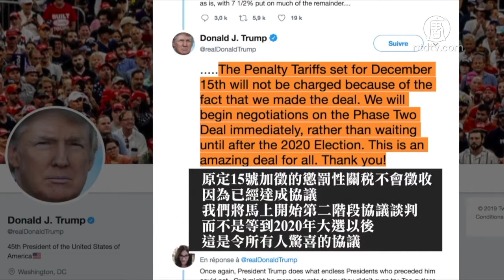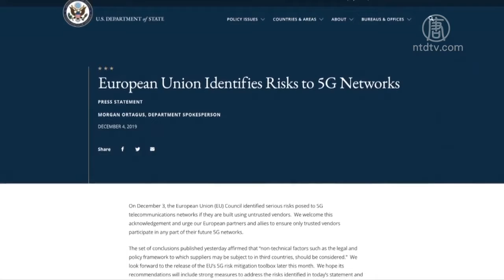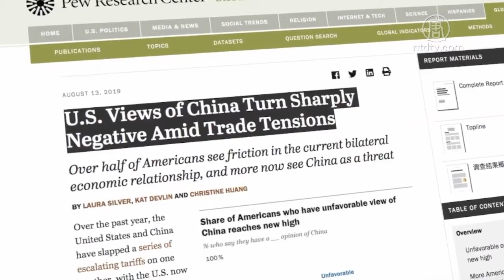【十大禁闻之二】贸易战唤醒国际 各国遏止中共扩张【中国禁闻】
【新唐人北京时间2019年12月30日讯】川普政府上台以来，以贸易战为开端，从经济、政治、军事、外交等方面全方位对中共展开反击。十大禁闻之二，来关注2019年在美国影响下，世界各国越来越认清中共威胁，纷纷加入遏止中共扩张的行列。

美中贸易谈判两年多，现在终于有了进展。

12月13号，美中双方宣布，达成第一阶段贸易协议。对照双方声明，包括执行机制、农产品采购、关税税率降低幅度，以及第二阶段协议谈判的时程等，都有具体差异。相较美方声明提出的明确数据，中方用词相对含糊。

第一阶段的协议结果，包括知识产权、技术移转、农业、扩充贸易、金融开放、争端解决及汇率机制，都是美国要求中共改善的项目，在这几个方面协议结果符合美国的期待。中方则得到部分取消关税，在产业补贴方面并没有做出妥协。

12月15号，美国贸易代表莱特希泽（Robert Lighthizer）对媒体表示，双方此次达成的第一阶段协议，无法解决美中之间所存在的所有问题，而要想让中国现行的以国家主导的经济体制与美国私企驱动的经济体制互相容纳，还需要至少数年的时间。

下一步美中双方将各自尽快完成法律审核、翻译校对等程序，再协商安排签约。

美国经济学家、川普前经济顾问Stephen Moore：「在我看来，协议还不算尘埃落定，只有等北京正式签字才算。」

自中美贸易战以来，中国经济受到严重的影响。中国企业的债券违约越来越多，今年以来中国境内已有159只债券违约，金额超过1,200亿元人民币；包括北大方正20亿的债券违约，市场预计明年中国将有更多企业发生债务违约。

美国南卡罗莱纳大学艾肯商学院教授 谢田：「这14轮、15轮谈判以来，中共第一次同意在执行机制上做出些让步。应该是中共现在在经济上承受不住了，最后才做出这种让步。」

美国总统川普希望在明年11月总统大选前，完成第二阶段的贸易协议，换句话说，如果未来中共无法履行第一阶段协议承诺，将直接影响到后续谈判进度。

中共宣称所谓的中国崛起，正悄悄的破坏全球秩序，美中贸易战不仅斩断中共「千人计划」的偷窃野心，也唤醒了全球对中共的警觉心。中共的《中国制造2025》计划被迫停止。

美国政府多次示警，华为设备存在「后门」风险，容易被中共享来从事监视、间谍活动。5月15号，美国总统川普签署行政命令，宣布国家进入紧急状态，美国企业不得使用对国家安全构成风险的企业所生产的电信设备，将中国华为公司以及其它70家有关事业列入美国商务部的出口管制清单。

封杀中国华为迅速在全球引发连锁反应，日本、新西兰、澳大利亚率先跟进。12月3号，欧洲联盟开会结论，对 5G 安全立场趋强硬，强调对 5G 技术的信任奠立在人权、法治，隐私保护等核心价值，也就是对国家安全重要的零组件只应来自可信赖的对象。同一时间，北约组织在伦敦召开成立70周年峰会，29个成员国领导人签署联合声明，首次将中共列为重点防范对象。

美国今年相继发表两份报告﹐批评中共输出压迫型治理模式﹐并胁迫他国，从内部破坏国际体系。专家认为﹐除美国之外﹐目前欧盟﹑印度﹑日本及部分东盟国家﹐已在加强合作﹐共同抵制中共威胁。

观察者研究基金会美国项目主任 Dhruva Jaishankar﹕「印度也在加深和其它国家的伙伴关系。他们也担忧中共势力上升﹐其中包括美日澳﹐即四方联盟﹐也包括其它国家﹐如法国﹐甚至俄罗斯。」

2019年8月13号，美国皮尤研究中心（Pew Research Center）的民调显示，在贸易紧张局势中，美国对中国的看法急剧转为负面。超过一半的美国人认为，当前的双边经济关系存在摩擦，中共对美国的贸易逆差和知识产权盗窃问题，迅速演变为一系列其它方面的冲突，现在更多的人将中共视为威胁。

编辑/黄亿美 后制/郭敬